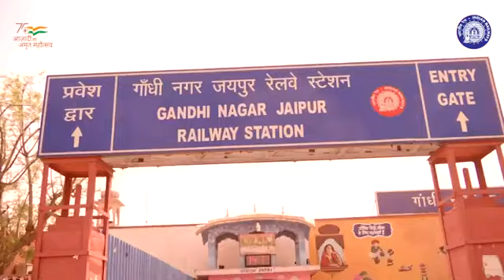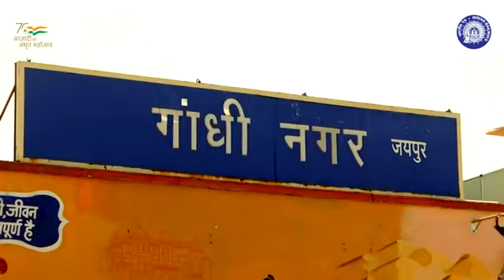गाँधीनगर जयपुर रेलवे स्टेशन का होगा कायाकल्प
गाँधीनगर जयपुर
रेलवे स्टेशन का होगा कायाकल्प